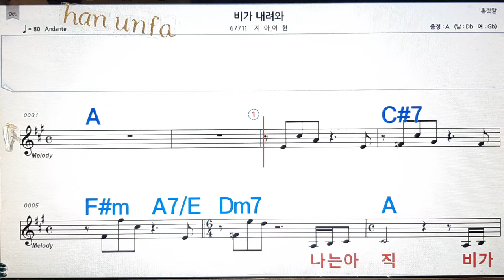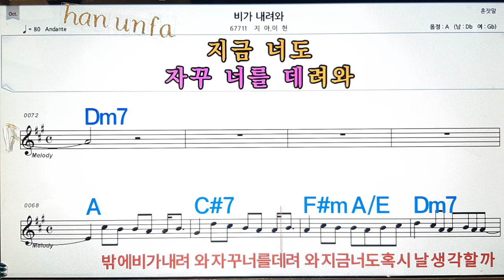비가 내려와/지아*이현💋노래방, 통기타 , 코드 큰악보, 가라오케, 반주💖Karaoke, Sheet Music, Chord, MR